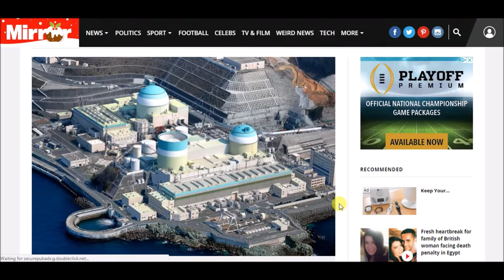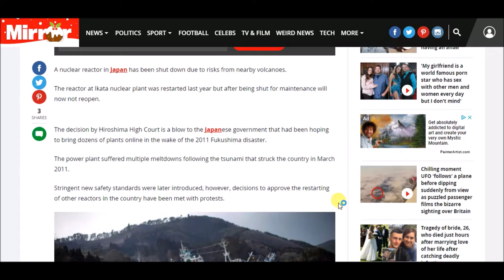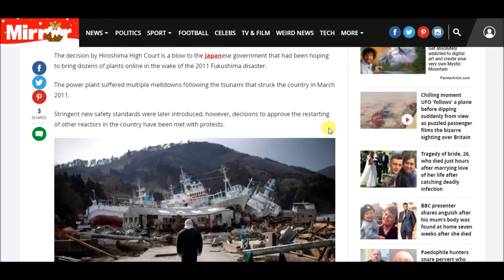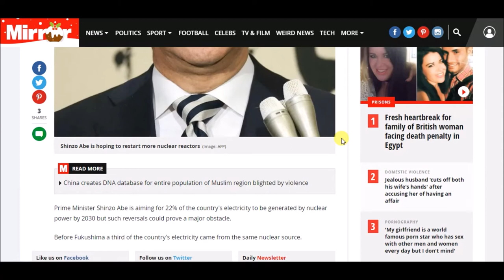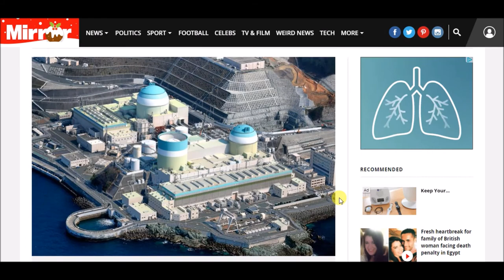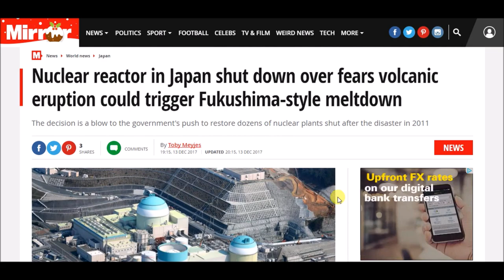Nuclear reactor, Japan shut down! Fears volcanic eruption could trigger Fukushima style meltdown!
Nuclear reactor in Japan shut down over fears volcanic eruption could trigger Fukushima style meltdown

The decision is a blow to the government's push to restore dozens of nuclear plants shut after the disaster in 2011.

A nuclear reactor in Japan has been shut down due to risks from nearby volcanoes.

The reactor at Ikata nuclear plant was restarted last year but after being shut for maintenance will now not reopen.

The decision by Hiroshima High Court is a blow to the Japanese government that had been hoping to bring dozens of plants online in the wake of the 2011 Fukushima disaster.

The power plant suffered multiple meltdowns following the tsunami that struck the country in March 2011.

Stringent new safety standards were later introduced, however, decisions to approve the restarting of other reactors in the country have been met with protests.

A lower court had previously ruled that Shikoku Electric Power Co. could restart its no. 3 unit, however, the high court decision has overruled that.

Prime Minister Shinzo Abe is aiming for 22% of the country's electricity to be generated by nuclear power by 2030 but such reversals could prove a major obstacle.

Before Fukushima a third of the country's electricity came from the same nuclear source.